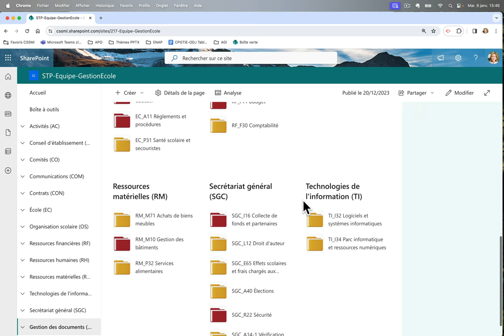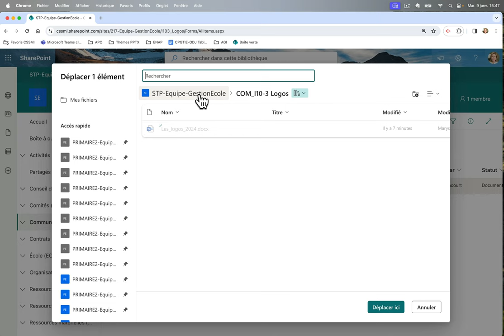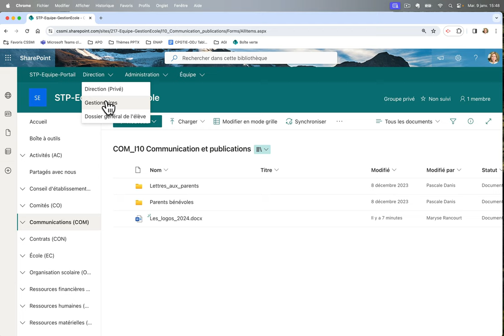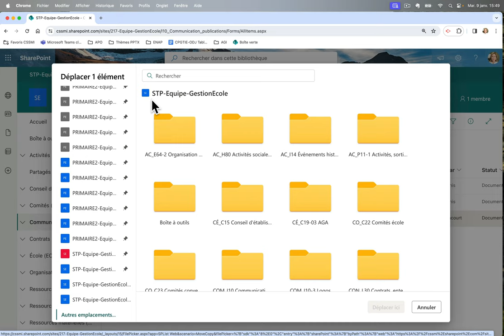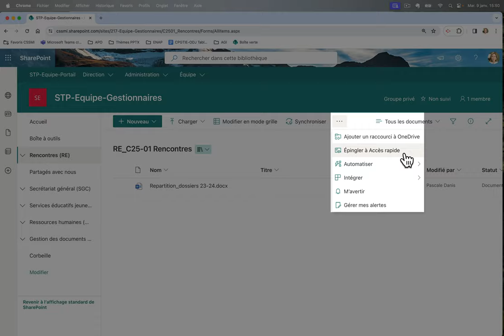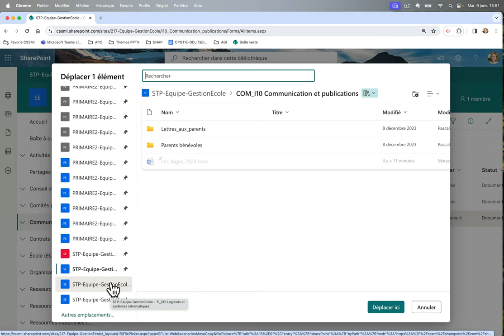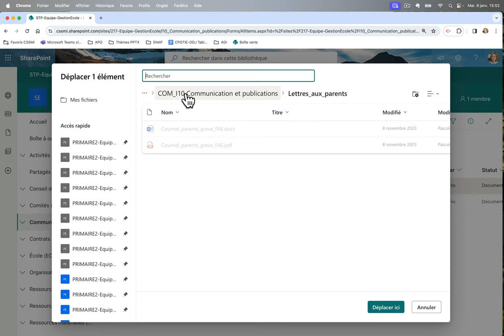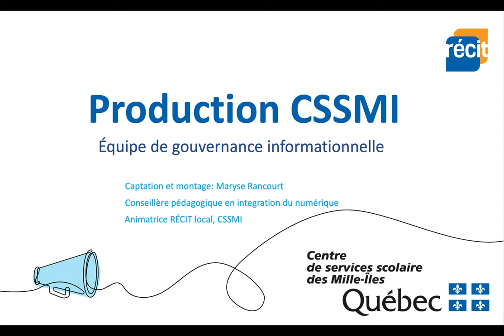Copier ou déplacer un fichier dans SharePoint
Voici comment copier ou déplacer un fichier dans un Portail SharePoint, en contournant la difficulté de repérage rapide de la destination finale de votre document.